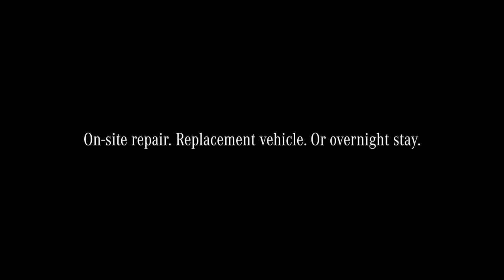Szene 5 Showreel Antonio Lallo 2018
Mobilo Mercedes der Produktionsfirma blubb.media.
Regie: Simon X. Rost.
Darsteller: Antonio Lallo, 2018